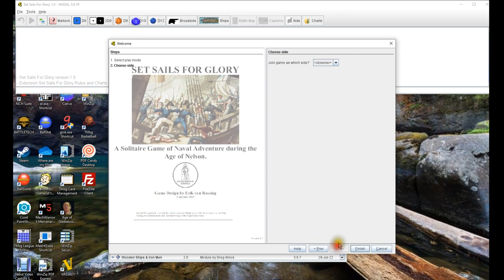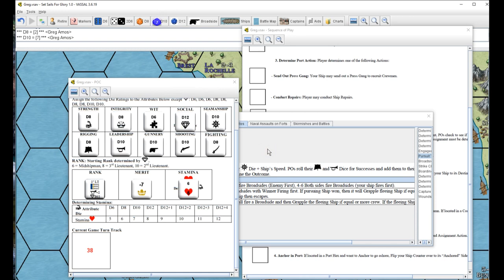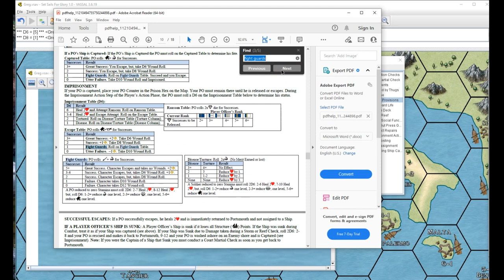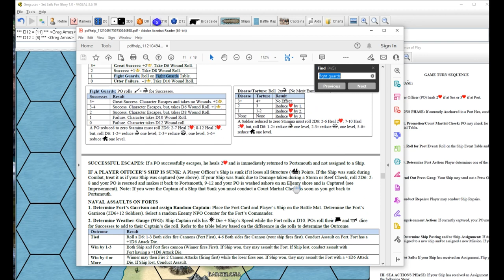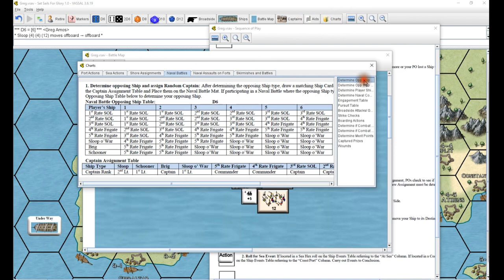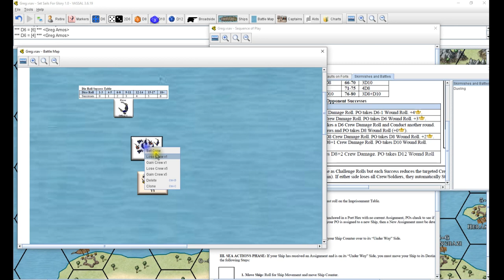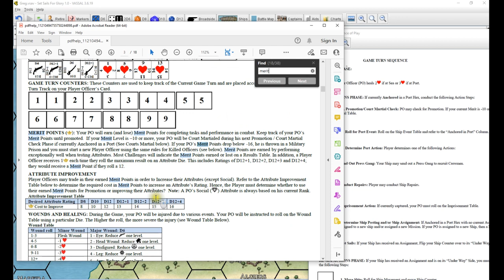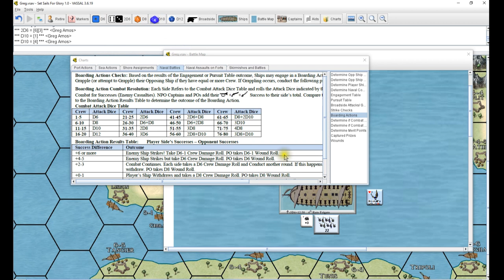Set Sails for Glory Harper Wescotte Campaign play through part 5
We started to roll a little better late, but I think it's too little, too late!